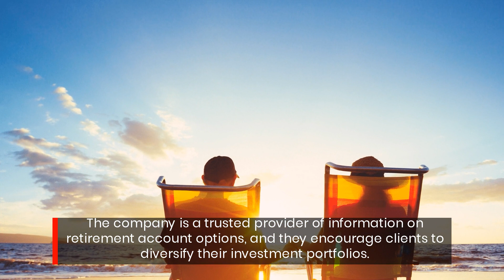Gold Hill Retreat Offers Precious Metal IRA Investment Referral Services